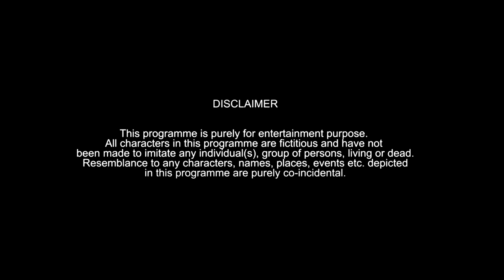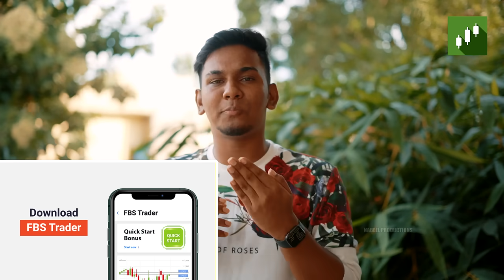LOCKDOWN WEDDINGS (Lockdown May Shaadiyan) | Warangal Diaries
Lockdown may shaadiyan: types and kinds of weddings. how weddings are celebrated in india during this pandemic.